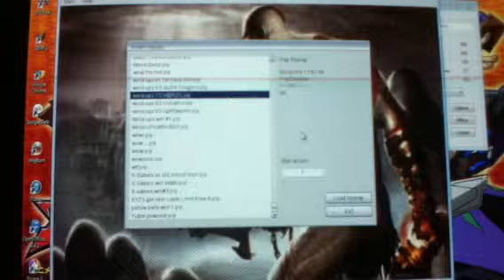DEV pro videos #6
For this episode of my DEV Pro logs is a 2 part video of more Wind-up action. Please enjoy the videos. Part-2 will be next. :)